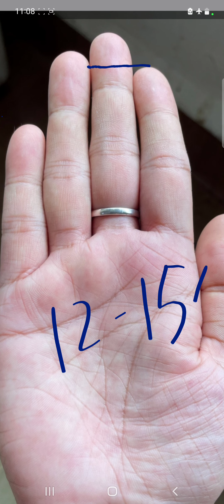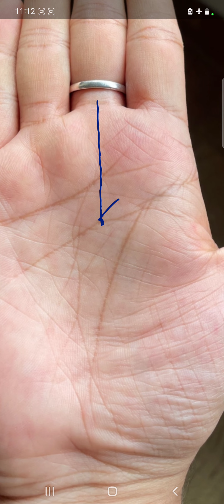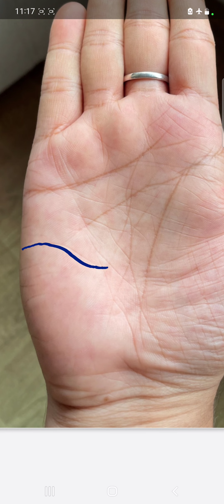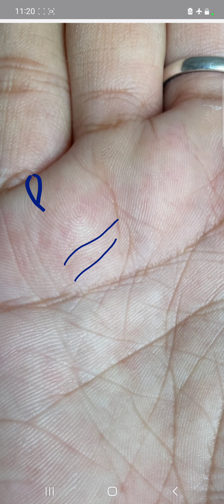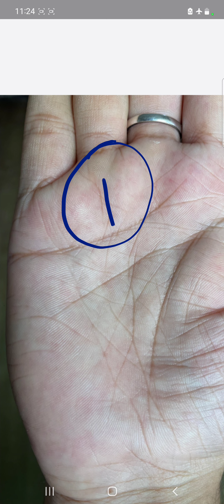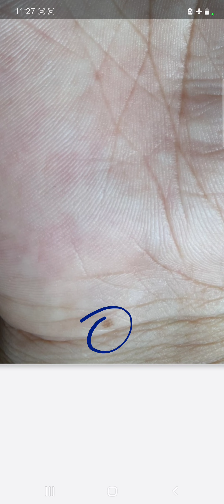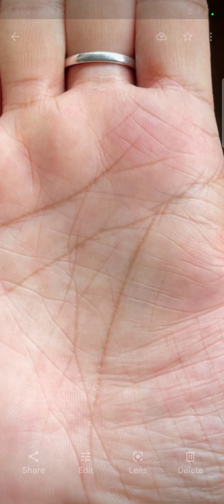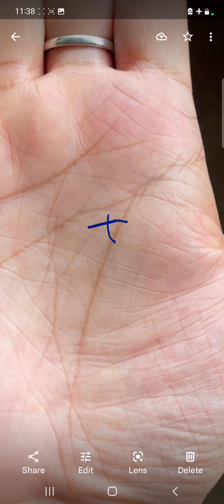😳😇ऐसे हाथ मैंने नहीं देखा, Full Palm Analysis